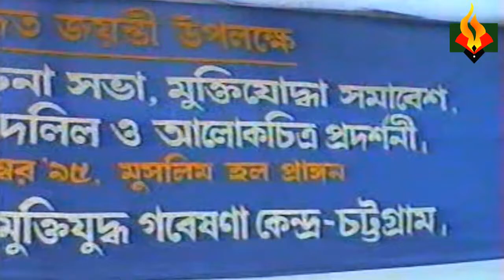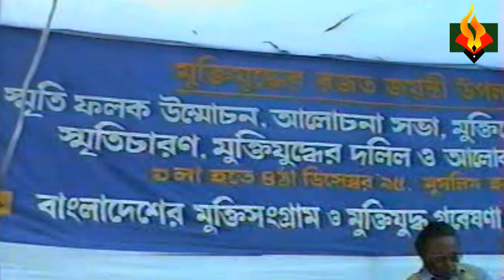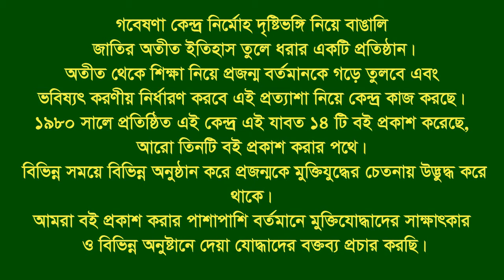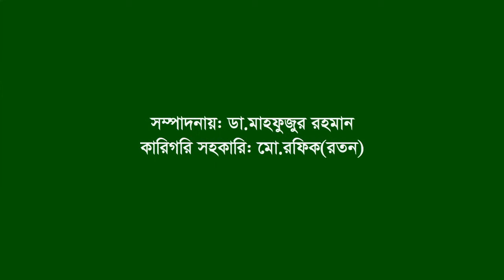Speech of Arun Das Gupta ।। CTG ।। Poet & Journalist ।।